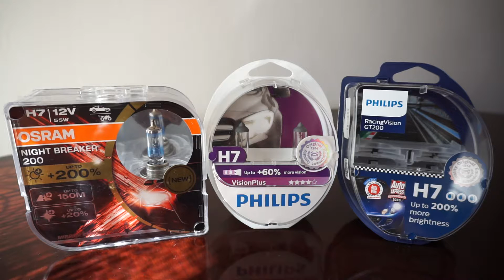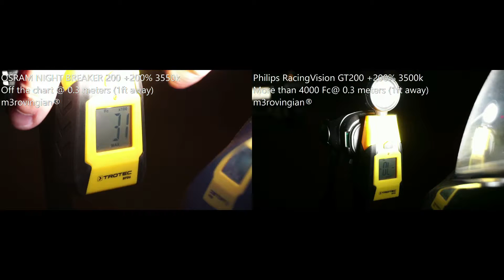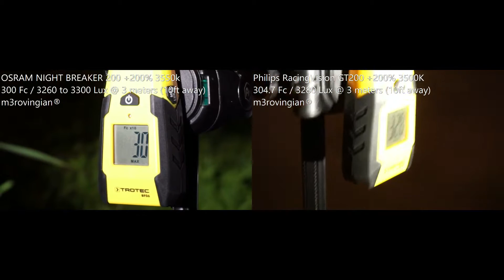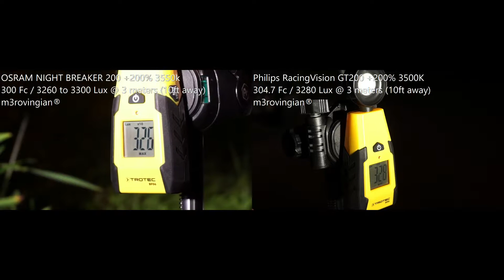OSRAM NIGHT BREAKER 200, Philips VisionPlus 60%, RacingVision GT200